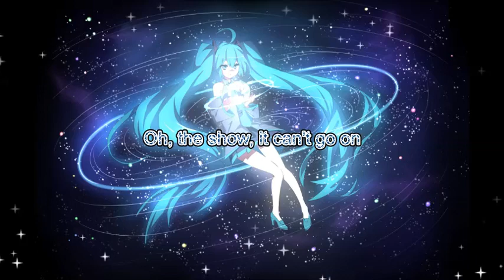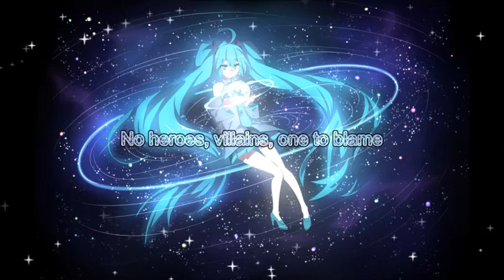Nightcore Stole The Show IDEN Remix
arabic songs
a song
telugu naa songs
upendra songs
naa songs
bollywood songs
best songs
bhojpuri song
bollywood 2020 songs
bala song
bhakti songs
songs by arijit singh,
bangla songs